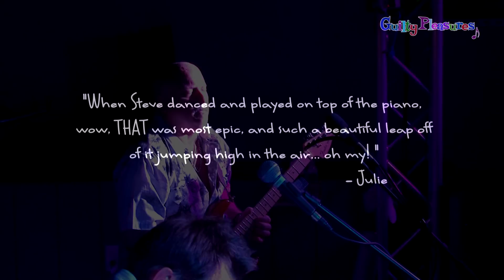Guilty Pleasures. "Everyone has one"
The Guilty Pleasures are a SW Florida party dance band playing the hits and your favorites from the 70's to present.  The high energy band is engaging and entertaining.  A Crowd Pleaser for sure!